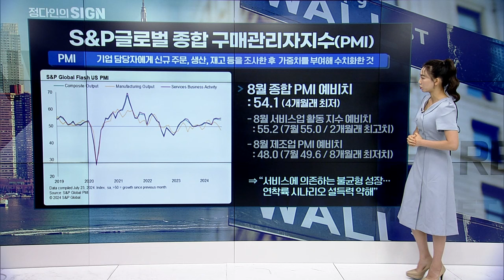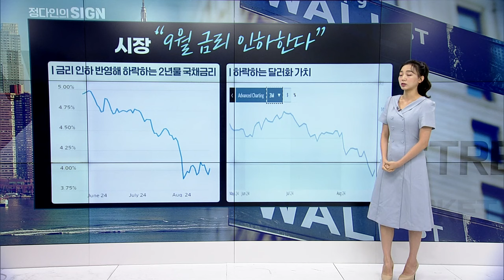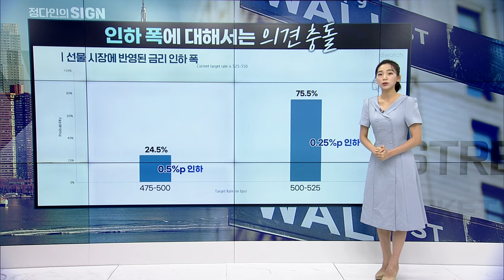🚀 0.25% vs 0.50%... 이 데이터가 힌트입니다 | Market Signal (20240823)